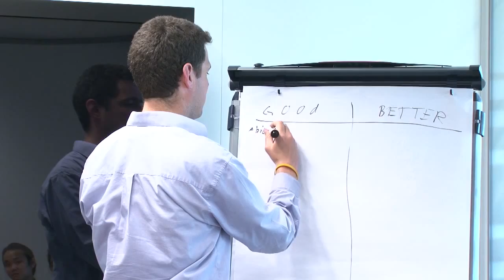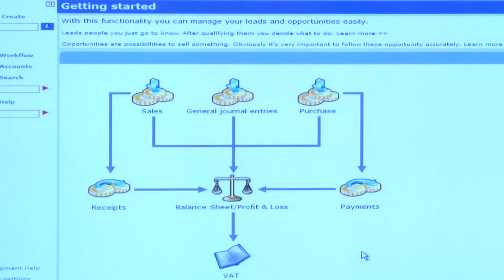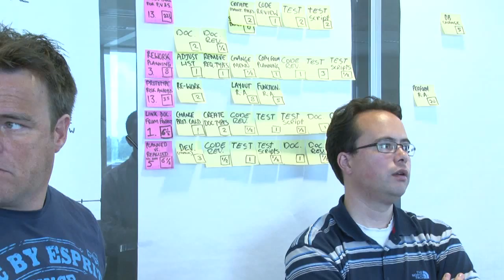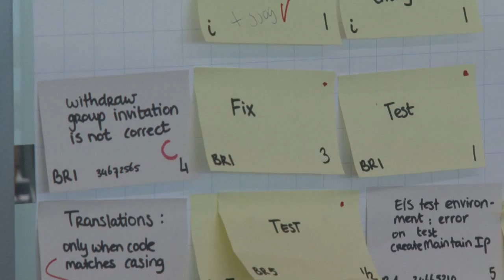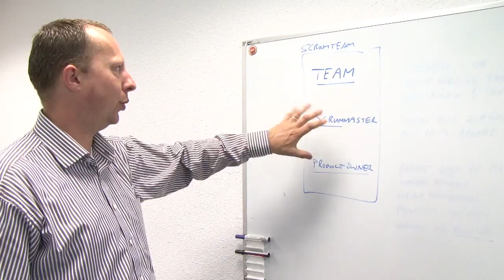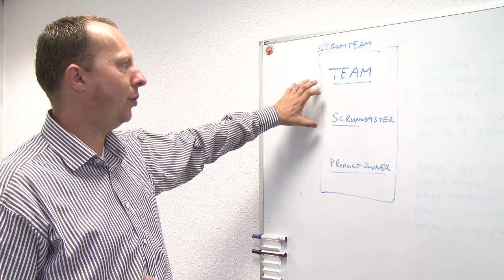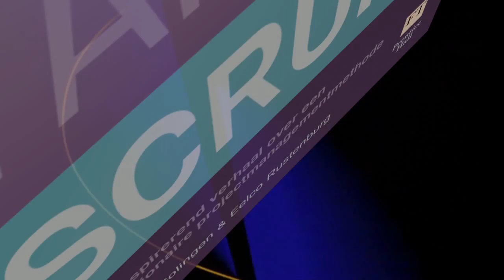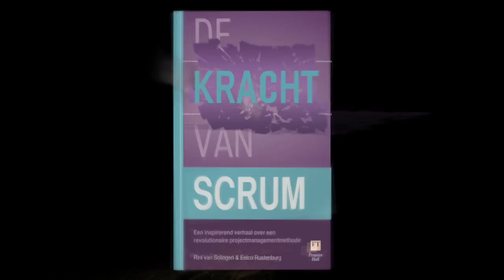De kracht van Scrum - The movie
"De kracht van Scrum" "Scrum Trailer" "Rini van Solingen over Scrum" "Eelco Rustenburg" Scrum Eelco Rini "Frans Mouws" hatsiekiedee.tv hatsiekiedee Frans "Scrum movie" "Scrum video" "Scrum fun" "jeff sutherland" "the power of scrum" "scrum" "software" "sofware development"